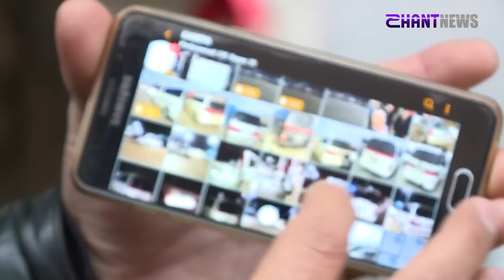Սահմանին կուտակված ավտոմեքենաները նոր վթարների պատճառ են դառնում